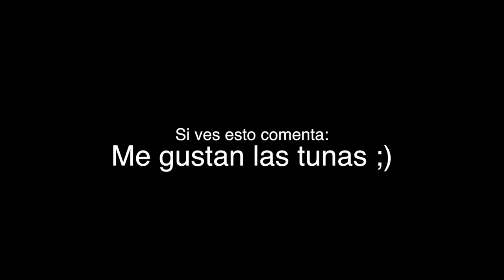¿Que OCUPO para grabar mis VÍDEOS? | Julio iero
¿Que comprarme para hacer vídeos en youtube? ¿Que cámara me compro? ¿Cómo hacer vídeos en Youtube?